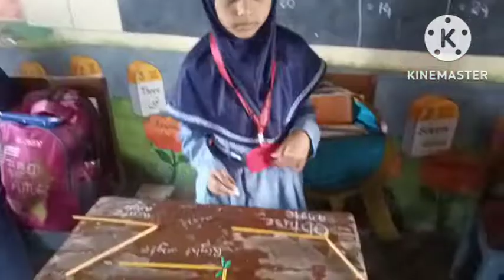Angles song ,maths activity